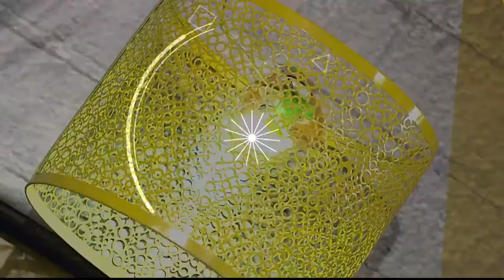Actriz, CARMENZA COSSIO [De locos] Telemedellín